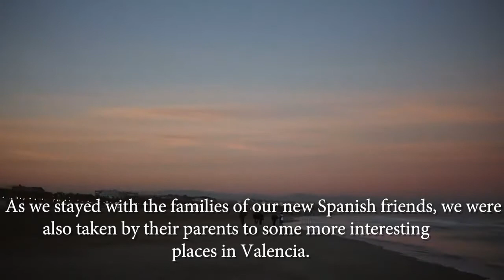SLOVAKIA - HEREDITAS team mobility in SPAIN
Short-term students exchange - the mobility in SPAIN GAV LEVICE, SLOVAKIA by Samuel Čenger